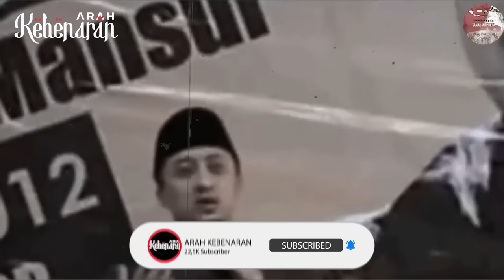🔴 NGAKAKKK 🤣🤣 !! KUMPULAN VIDEO YUSUF MANSUR GAGAL AMBIL SEDEKAH PART 1 ❗❗